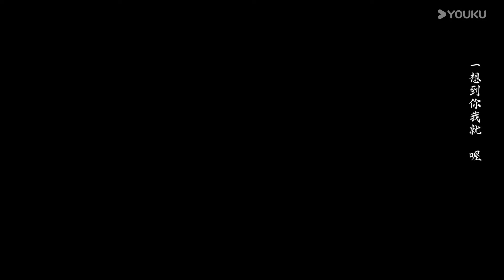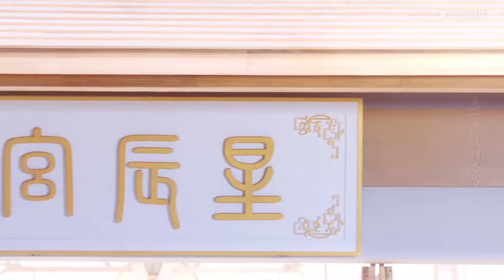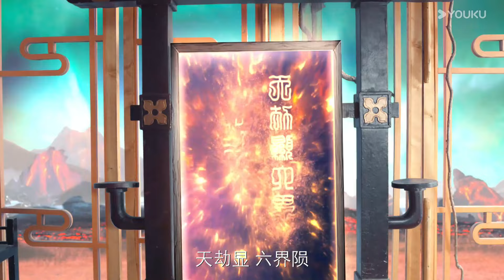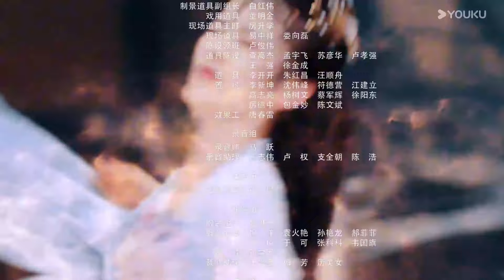ENGSUB【星辰令 Calling From The Galaxy 】EP02 | ✨北斗玄珠下凡历三世情劫！ | 张天启/张楚寒 | 优酷宠爱频道 YOUKU ROMANCE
★以下地区观看正片请移步优酷国际版APP：泰国、印度尼西亚、越南、马来西亚、新加坡、菲律宾、中国香港、中国澳门、中国台湾。欢迎下载优酷国际版APP，不管您所处何地都能享受《星辰令》全集多语种字幕噢，加入优酷国际版APP会员，更能抢先观看更多会员集数！

📺【星辰令 Calling From The Galaxy】天河两端，居住南北二帝，执万物生死。一日，两人对弈间兴起赌局，以情之一字为媒介，以生死天劫为赌约，将北斗玄珠投下凡尘，历经三世情劫。
🤍主演：张天启/张楚寒/吕炫乐/彭必瑶/朱丹妮/何浩楠

00:00 The International Website youku.tv is now available!
02:00 Download YOUKU International APP to get early access to the full show